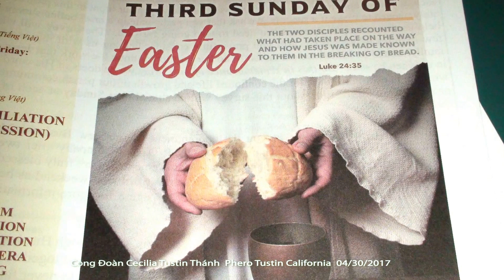04 30 17 Thầy Phó Tế Đông Ngô 12 years ... , Ca Đoàn Seraphim St. Cecilia Tustin California USA